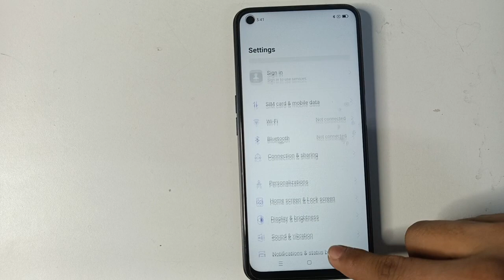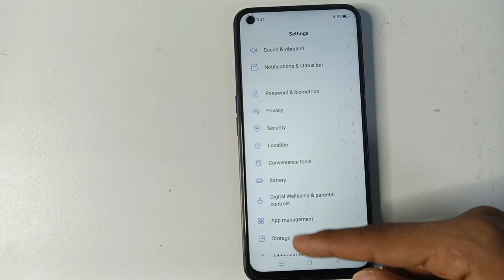Oppo A55 battery percentage settings Oppo mobile me battery percentage kaise hide kare